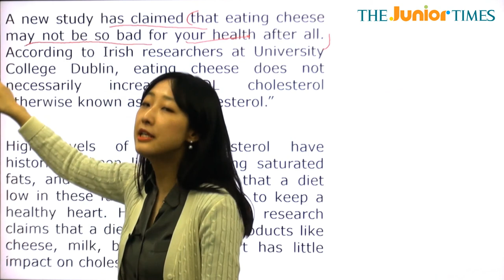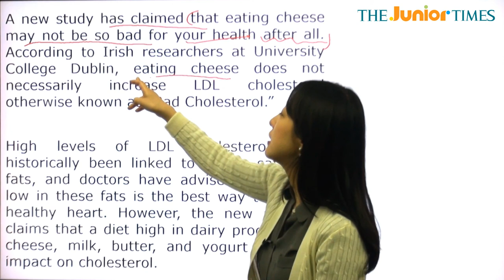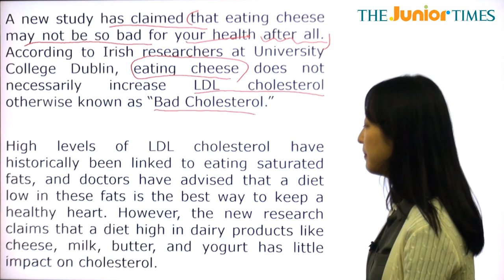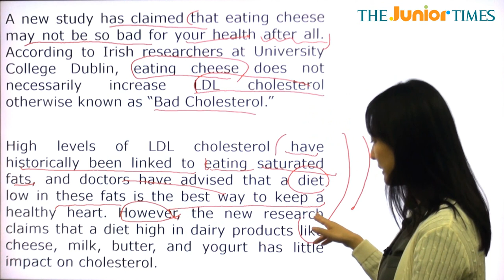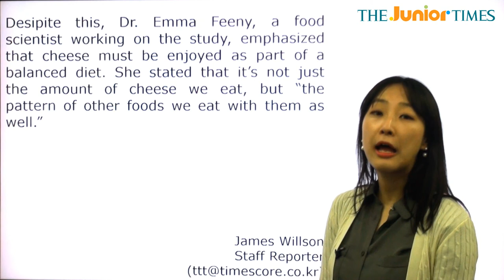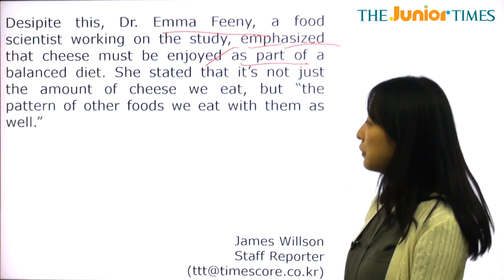Eating Cheese Not That Bad... - 전나리 선생님과 함께 하는 Hot Issue 동영상 강의 ( The Junior Times - No.676 )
치즈를 많이 먹어도 콜레스트롤이 올라가지 않는대요!